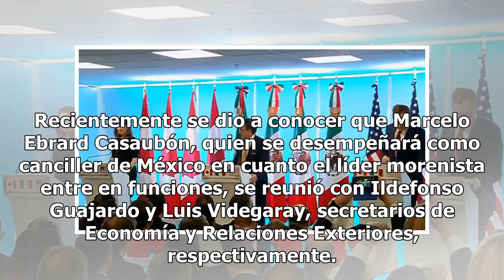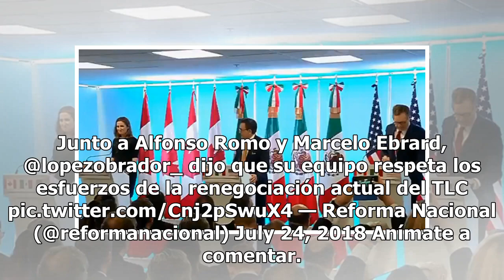Equipo de EPN será quien continúe con renegociación del Tlcan: AMLO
Recientemente se dio a conocer que Marcelo Ebrard Casaubón, quien se desempeñará como canciller de México en cuanto el líder morenista entre en funciones, se reunió con Ildefonso Guajardo y Luis Videgaray, secretarios de Economía y Relaciones Exteriores, respectivamente. Ebrard dialogó con ambos sob...